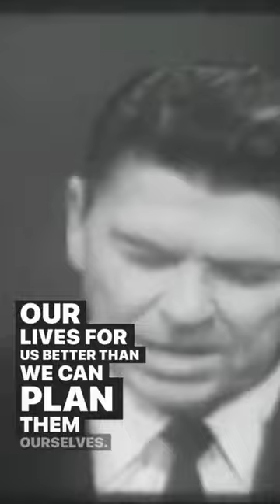This Is Why He Was A Great President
Ronald Reagan, originally an American actor and politician, became the 40th President of the United States serving from 1981 to 1989. His term saw a restoration of prosperity at home, with the goal of achieving “peace through strength” abroad.

At the end of his two terms in office, Ronald Reagan viewed with satisfaction the achievements of his innovative program known as the Reagan Revolution, which aimed to reinvigorate the American people and reduce their reliance upon Government. He felt he had fulfilled his campaign pledge of 1980 to restore “the great, confident roar of American progress and growth and optimism.”

On February 6, 1911, Ronald Wilson Reagan was born to Nelle and John Reagan in Tampico, Illinois. He attended high school in nearby Dixon and then worked his way through Eureka College. There, he studied economics and sociology, played on the football team, and acted in school plays. Upon graduation, he became a radio sports announcer. A screen test in 1937 won him a contract in Hollywood. During the next two decades he appeared in 53 films.

From his first marriage to actress Jane Wyman, he had two children, Maureen and Michael. Maureen passed away in 2001. In 1952 he married Nancy Davis, who was also an actress, and they had two children, Patricia Ann and Ronald Prescott.

As president of the Screen Actors Guild, Reagan became embroiled in disputes over the issue of Communism in the film industry; his political views shifted from liberal to conservative. He toured the country as a television host, becoming a spokesman for conservatism. In 1966 he was elected Governor of California by a margin of a million votes; he was re-elected in 1970.

Ronald Reagan won the Republican Presidential nomination in 1980 and chose as his running mate former Texas Congressman and United Nations Ambassador George Bush. Voters troubled by inflation and by the year-long confinement of Americans in Iran swept the Republican ticket into office. Reagan won 489 electoral votes to 49 for President Jimmy Carter.

On January 20, 1981, Reagan took office. Only 69 days later he was shot by a would-be assassin, but quickly recovered and returned to duty. His grace and wit during the dangerous incident caused his popularity to soar.

Dealing skillfully with Congress, Reagan obtained legislation to stimulate economic growth, curb inflation, increase employment, and strengthen national defense. He embarked upon a course of cutting taxes and Government expenditures, refusing to deviate from it when the strengthening of defense forces led to a large deficit.

A renewal of national self-confidence by 1984 helped Reagan and Bush win a second term with an unprecedented number of electoral votes. Their victory turned away Democratic challengers Walter F. Mondale and Geraldine Ferraro.

In 1986 Reagan obtained an overhaul of the income tax code, which eliminated many deductions and exempted millions of people with low incomes. At the end of his administration, the Nation was enjoying its longest recorded period of peacetime prosperity without recession or depression.

In foreign policy, Reagan sought to achieve “peace through strength.” During his two terms he increased defense spending 35 percent, but sought to improve relations with the Soviet Union. In dramatic meetings with Soviet leader Mikhail Gorbachev, he negotiated a treaty that would eliminate intermediate-range nuclear missiles. Reagan declared war against international terrorism, sending American bombers against Libya after evidence came out that Libya was involved in an attack on American soldiers in a West Berlin nightclub.

By ordering naval escorts in the Persian Gulf, he maintained the free flow of oil during the Iran-Iraq war. In keeping with the Reagan Doctrine, he gave support to anti-Communist insurgencies in Central America, Asia, and Africa.

Overall, the Reagan years saw a restoration of prosperity, and the goal of peace through strength seemed to be within grasp.